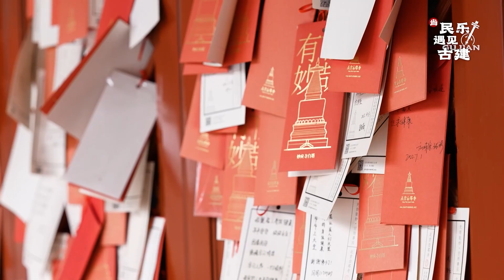音乐小品《小鸟乐》｜中央民族乐团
一首别具匠心的音乐小品《小鸟乐》，充分发挥了民族吹管乐的音色特点，描绘出自然界蝉鸣鸟叫的美好意境。乐曲中表演写意、抒情的手法，可谓去除繁杂，回归简约，纯净而唯美。着意突出每件特色乐器的独奏效果，虽用单色着笔，却能染出浓厚意蕴，让人看到乐曲背后的“景色”。

中央民族乐团携手北京市西城区文化和旅游局推出《当民乐遇见古建》系列活动。第二期与你一同走进白塔寺！白塔寺（妙应寺）始建于元朝，位于北京市西城区阜成门内大街171号，它是一座藏传佛教格鲁派寺院，初名“大圣寿万安寺”寺内建于元朝的白塔是中国现存年代最早、规模最大的喇嘛塔。

中央民族乐团成立于1960年，是海内外规模最大、艺术最完备的中国民族音乐表演团体，由大型民族管弦乐队和民族合唱队组成，并拥有一批具有卓越成就的艺术家。近年来乐团创作推出的大型民族乐剧《印象国乐》《又见国乐》、大型民族音乐会《泱泱国风》《国风绕梁》《行歌坐月》《江山如此多娇》、音乐剧场《寻找杜甫》，以及《金色回响》《红妆国乐》《美丽新疆》《西藏春天》《丝绸之路》、大型民族交响音画《孙中山》、世界首部大型民族器乐剧《玄奘西行》等剧目已成为乐团的经典剧目。乐团致力于向世界传播拥有几千年历史的中国民族音乐的魅力，在这里可以欣赏到经典的民族音乐作品，也能发现新颖的民族音乐流行创意，更有机会跟随艺术家线上学习民族音乐。